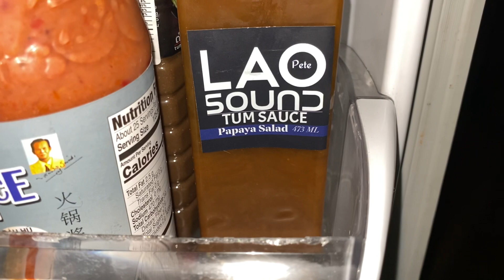My daughter refrigerator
ຕູ້ຢັນລູກສາວ ตู้เย็นลูกสาว